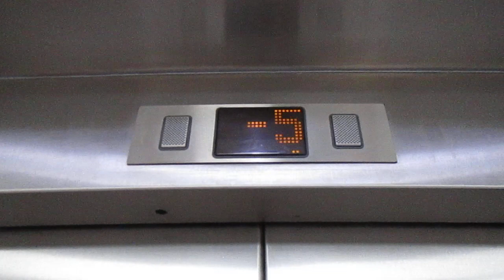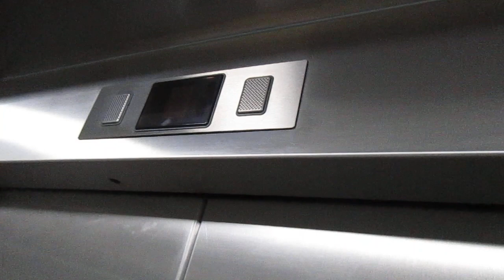Short ride on epic Schindler EuroLifts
Here are the carpark lifts at El Corte Inglés of France Avenue. I couldn't get a ride to -3 because it was closed and our car was parked at -2. Still these are epic lifts that I will never forget. These are in your guide to Valencia, @dadler9705, @pererebull5526 & @LiftGoingUp.

Rating: 10/10
Floors served: *-5*, *-4*, -3, -2, -1 & LG which is labeled as S0. If the floor is marked in bold it means it's locked off.
Installed: November 2003 (est.)
Modernised: N/A
Motor type: MRL traction